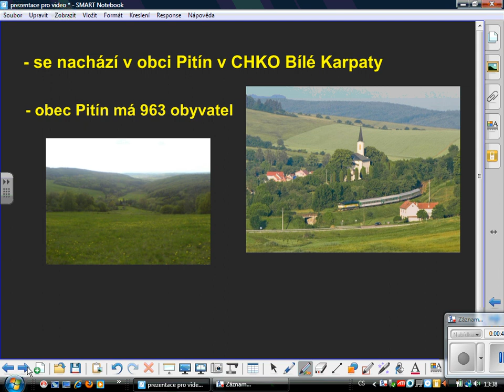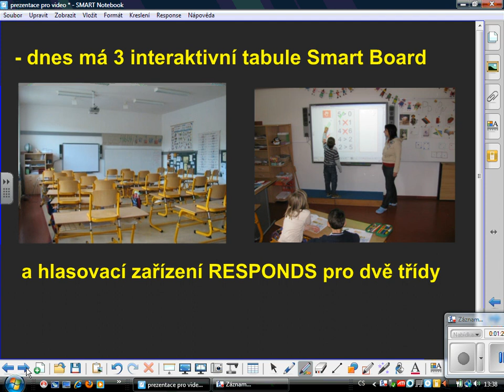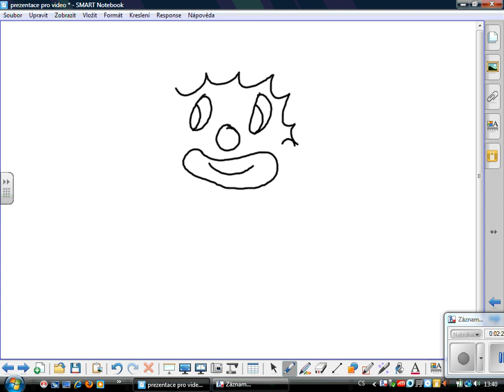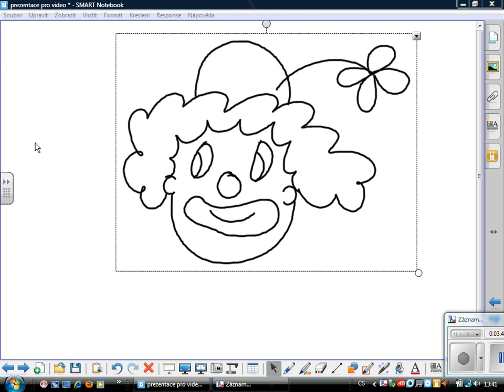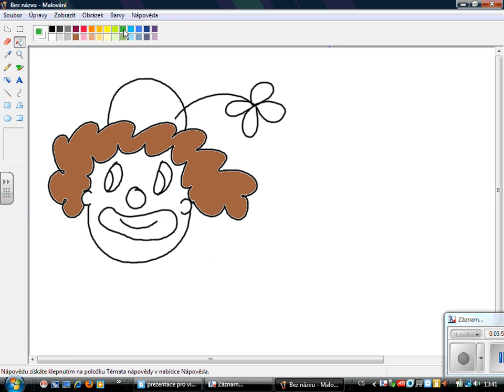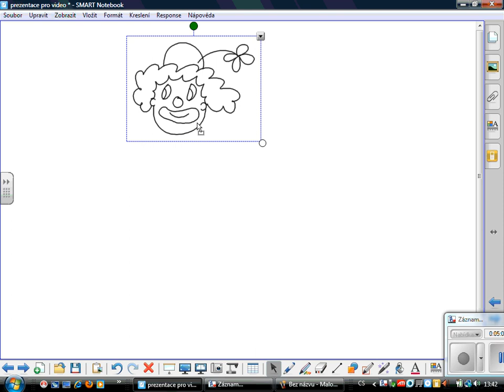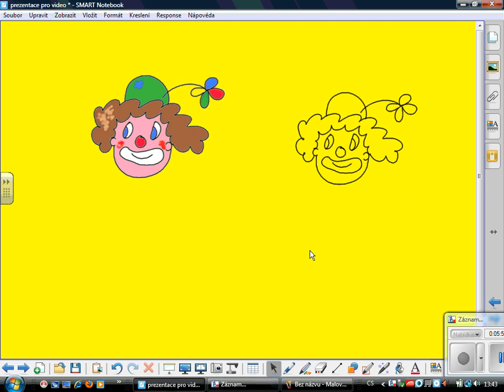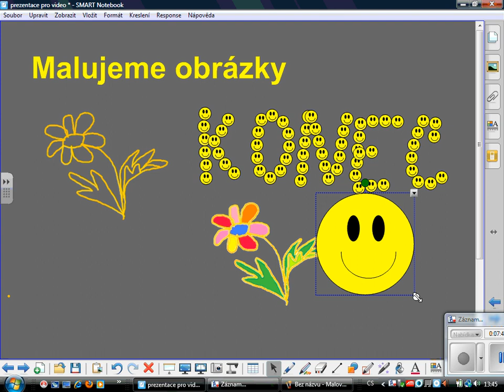Malování obrázků pro SMART Notebook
Základní škola Pitín maluje digitální obrázky pro interaktivní tabule SMART Board.